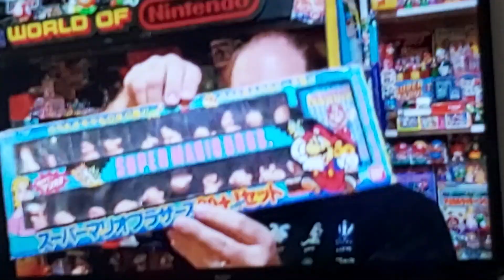4 June 2023